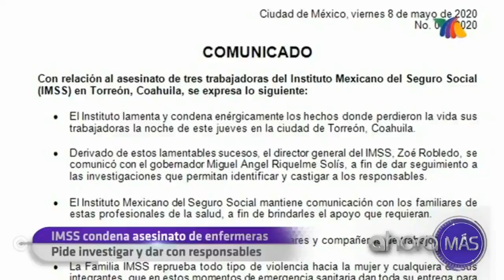IMSS condenó el asesinato de enfermeras en Torreón.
El director general del IMSS, Zoé Robledo, condenó el asesinato de enfermeras, cuyos cuerpos fueron hallados en Torreón, con signos de violencia.